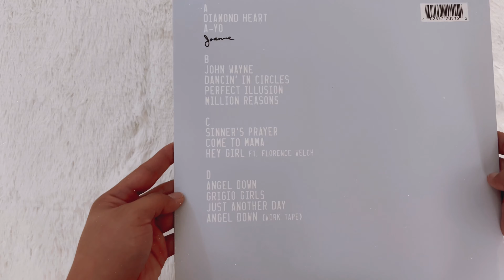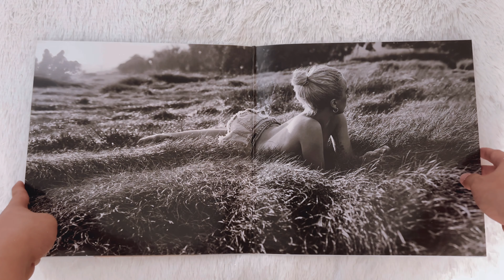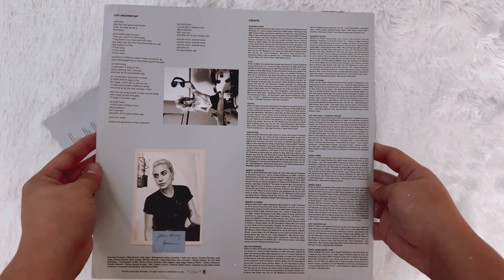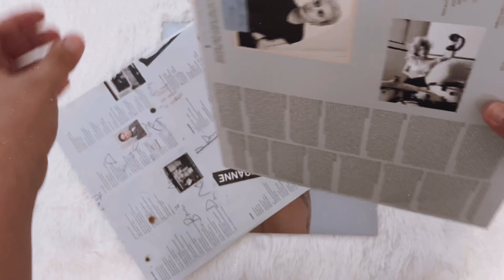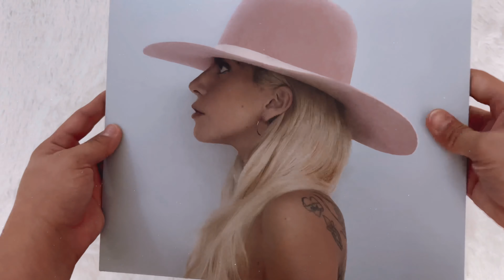Lady Gaga | Joanne - Vinyl Unboxing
First off, this album by Gaga is really great and people should really give this a chance. Like in the words of Gaga herself, "Listen to her radiate her magic. Even though she knows she’s misunderstood -  (Track 9 - ARTPOP)"

⋄ Standard black pressing

⋄ Watch in 4K for better viewing

⋄ Favorite tracks:
♡ Diamond Heart
♡ Joanne
♡ Perfect Illusion
♡ Million Reasons
♡ Dancin’ in Circles
♡ Sinner’s Prayer
♡ Just Another Day
♡ Angel Down

tal.r  ♡